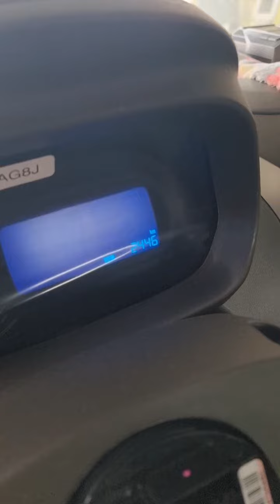Cobalti borlar uchun kerakli malumot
🚘Stage proshivkalar📈⚡️🚀
🔧GBO-3-4 tamirlash
🔧Injiktor tozalash
🔧 GBO-3-4 ustanovka